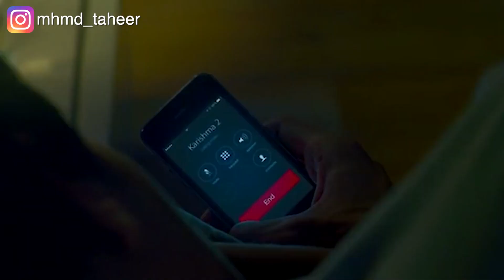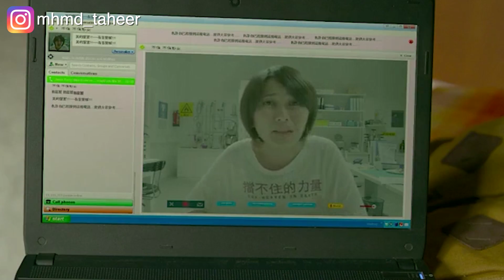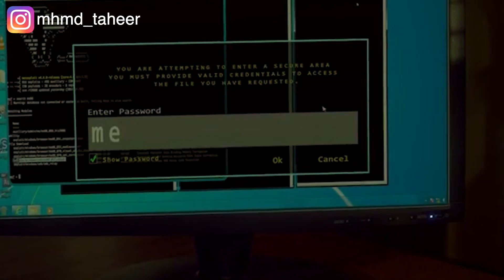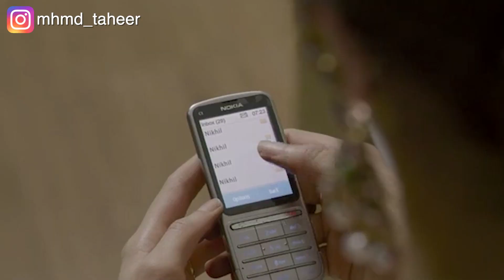hasse toh phasse بتكتشف قبل فرحها ان اختها وخطيبها بيحبوا بعض ومتفقين علي الجواز